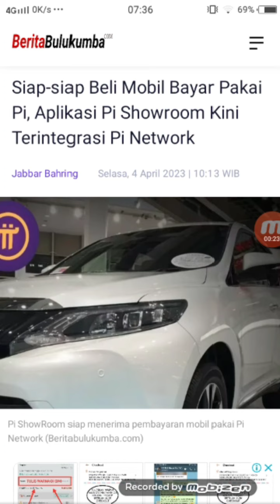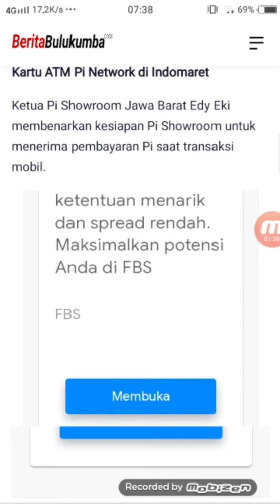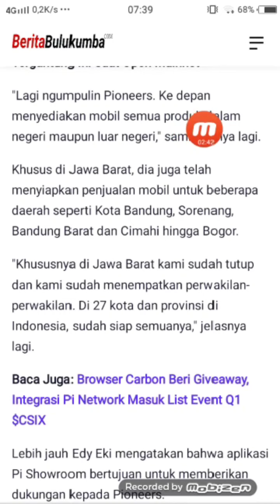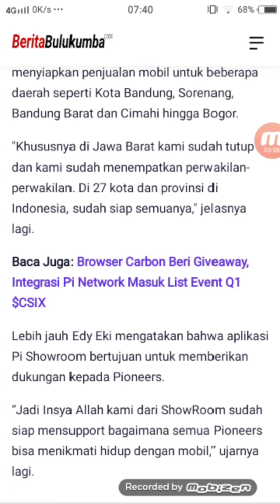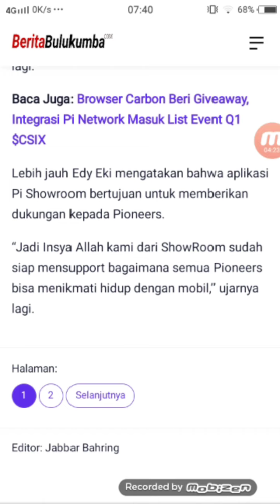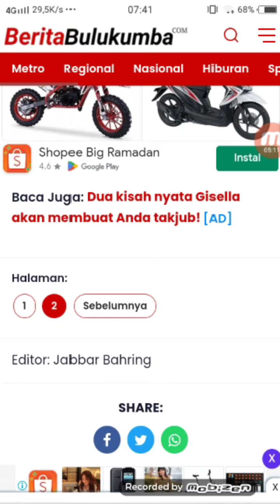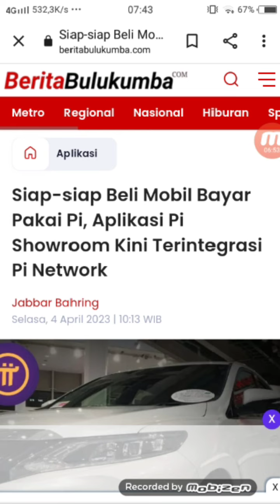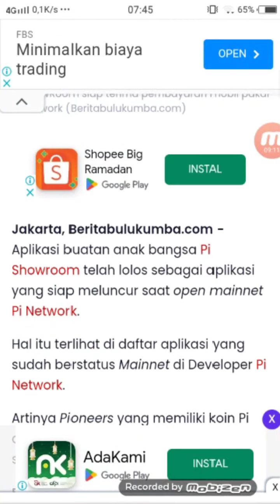PI SHOWROOM~BELI MOBIL BAYAR COIN PI.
Halo sahabat Pi Network beli mobil pakai koin PI di PI SHOWROOM, silahkan di simak videonya.

@KingFath  @FtomyStory  n@yusufdenata @rafassya2020   @UBLEKUBLEKINFOTV